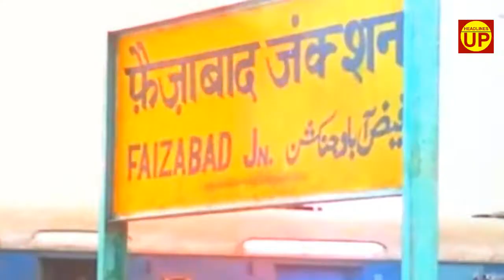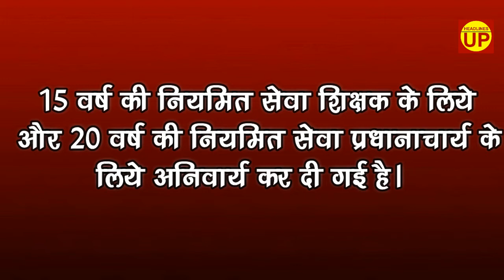योगी कैबिनेट ने लिये पांच अहम फैसले, बदली पूरी तस्वीर । Headlines Up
योगी कैबिनेट ने लिये पांच अहम फैसले, बदली पूरी तस्वीर. जानिए क्या हैं वो फैसले